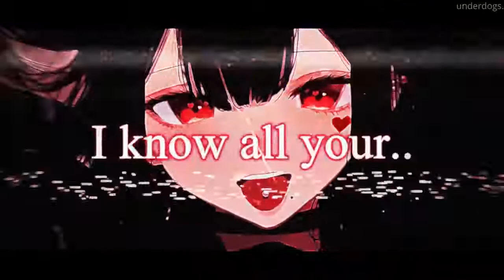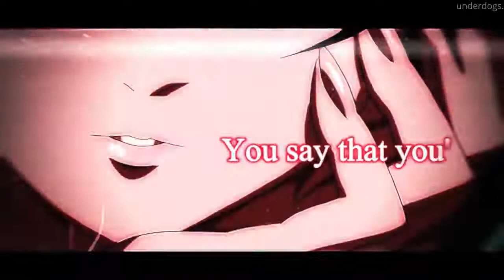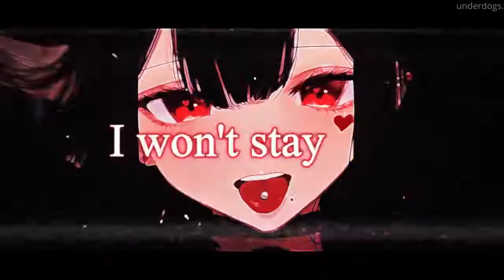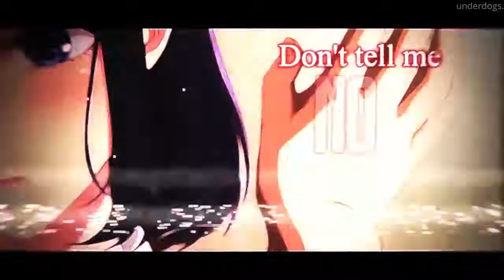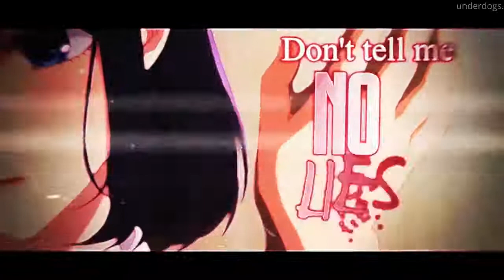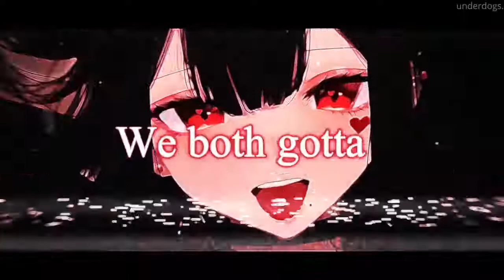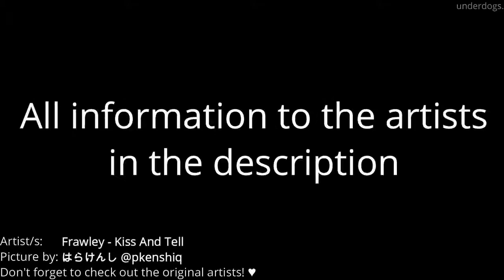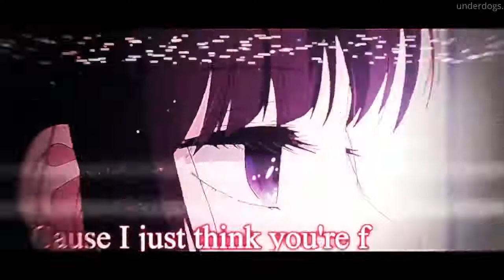1 HOUR Nightcore ↬ Kiss And Tell [NV]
► INFORMATION ◄

♪ Artist: はらけんし @pkenshiq
Character in thumbnail: Original character by the artist

Clips in video: High Rise Invasion, Konosuba, Akebi's Sailor Uniform, Kakegurui, Say I love you, School Live, Kimi no Iru Machi, Bloom into you, ReLIFE, Scum's wish, Love and lies